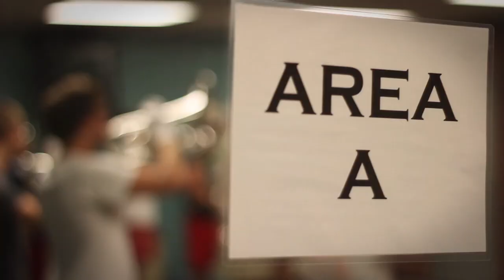Corps of Brothers: 75 Years of Survival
Drum Major Sean Hadley discusses the Madison Scouts 2013 production, "Corps of Brothers: 75 Years of Survival."